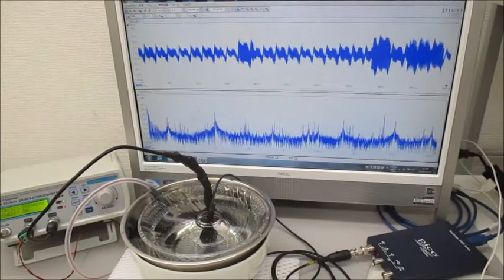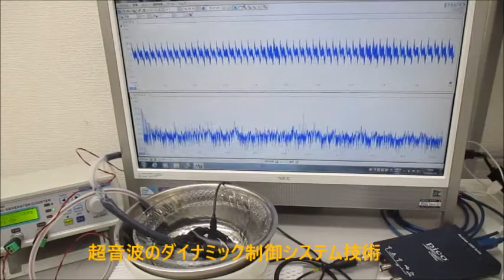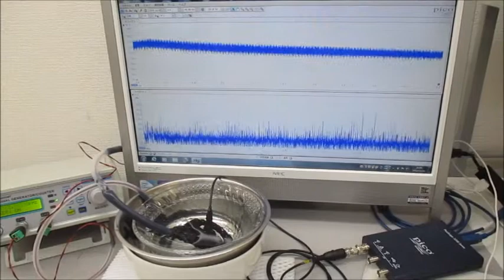非線形現象の音圧測定解析に基づいた、超音波伝搬制御技術 ultrasonic-labo